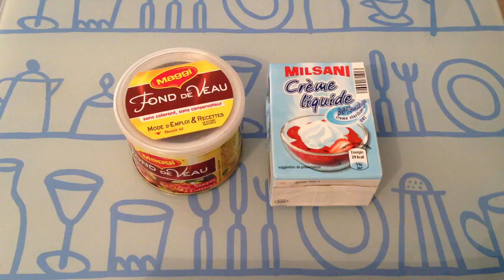Faire une sauce cacahuète - Recette de sauce pour viande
Pour faire une sauce cacahuète, vous avez besoin de cacahuètes salées, de fromage, de sel, de poivre, de crême liquide, et de fond de veau en poudre. Idéal pour accompagner vos viandes!